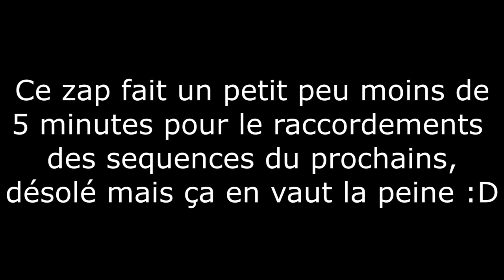Zap en Vrac #21 | Le bal des armures invisibles [Team DuckCraft]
Tout est à prendre au quarantedouzième degrés !

Olosdil : Pas de chaîne
Priba_Fett : Pas de chaîne
RaikSquid : Pas de chaîne
Red__Ranger : Pas de chaîne

Guest :
Sloven : Pas de chaîne

Musique potentielle :

Extan - Love me
Jason Farnham - Payday
Topher Mohr & Alex Elena - Mr Pink
Red Hot Chili Peppers- Cabron
DJ SOKE - Victime Boloss
Ghunter - You touch my tralala